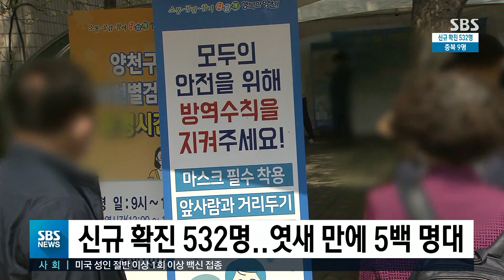신규 확진 532명…'휴일 효과' 엿새 만에 500명대 / SBS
코로나19 신규 확진자가 어제(18일) 532명 나와서 엿새 만에 500명대로 내려왔습니다.
신규 확진자 가운데 해외 유입 환자 20명을 제외한 512명이 국내 발생 환자입니다.
서울 136명, 경기 142명을 포함해서 수도권에서 288명이 확진됐고, 경남 35명을 포함해서 비수도권에서 224명 나왔습니다.